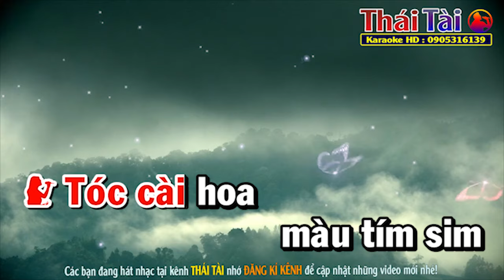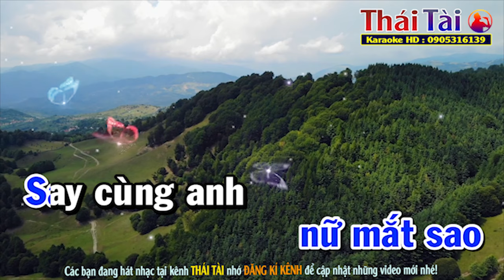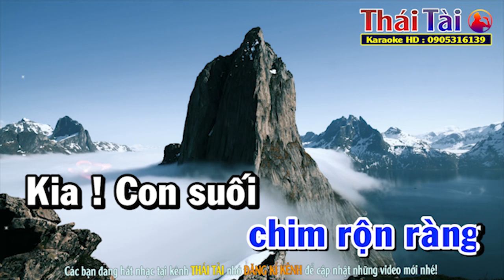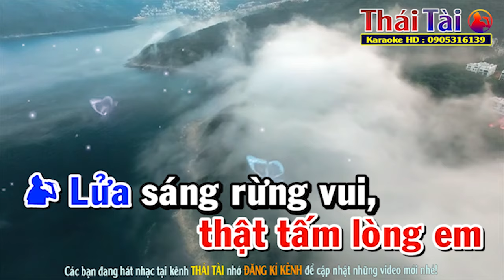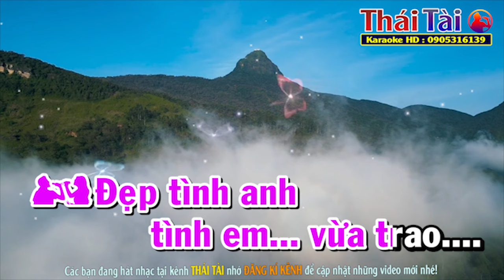Đồi Tím Hoa Sim Karaoke Song Ca - Beat Thái Tài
►Bài hát : Đồi Tím Hoa Sim
►Sáng tác : Vinh Sử & Hữu Minh
❖▬▬▬▬▬▬▬▬▬▬ஜ۩۞۩ஜ▬▬▬▬▬▬▬▬▬▬❖